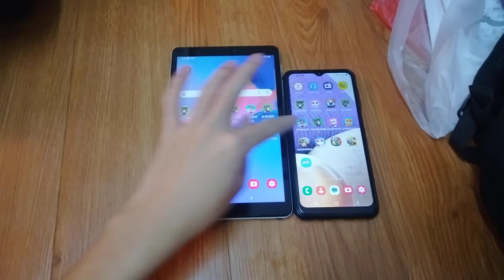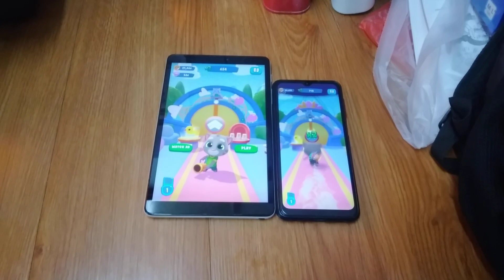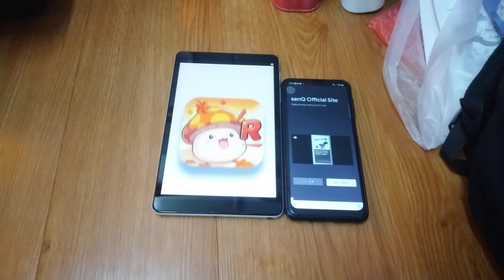Talking Tom Blast Park Echo 14172